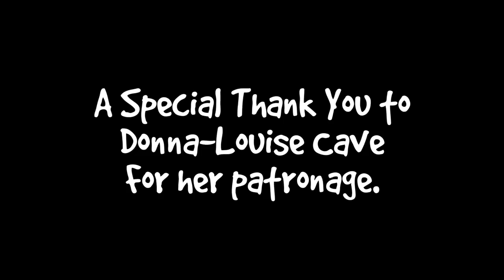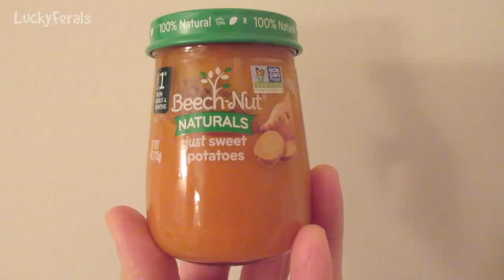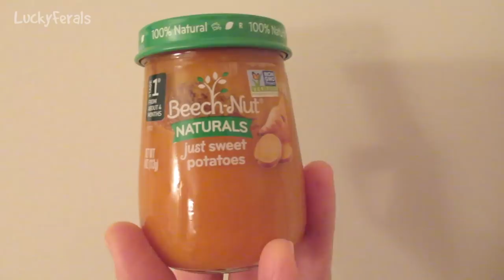Boo Year 2 # 119 - A New First For Boo, Glistening Fur, A Cat Family Reunion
Boo laid down in one of the round cat beds for the very first time. The cats tried some sweet potato baby food in their dinner. Boo’s fur was sparkling in the sun. The cats had afternoon crunchies. Stella, Boo, and Hydrox all hung out together by the back door.

Abril
Adam Davidson
Bad Billy
Chelsea Nabonne
Clyde S.
CR Barboni
Craig Danielson
Henry Hazel
Jeff Moon
Kimberly Hitch
Lukas A.
Maureen Kelly
Michael Clark
Miss Donna-Louise Cave
Paul Carey
Smartieplum
Zoa Langford